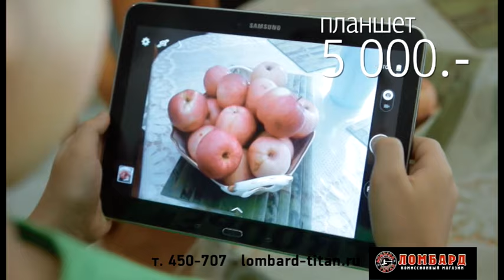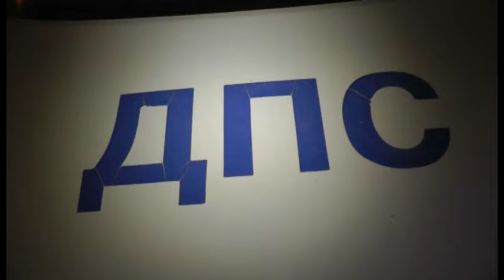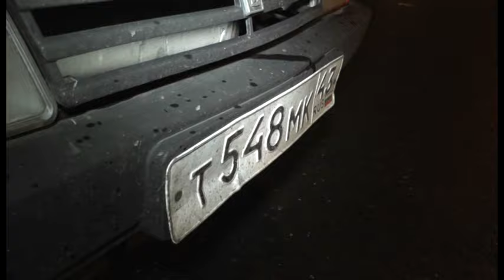Пьяный бесправник совершил двойное ДТП и уснул. Место происшествия 04.10.2016